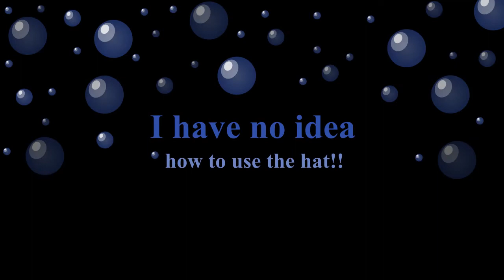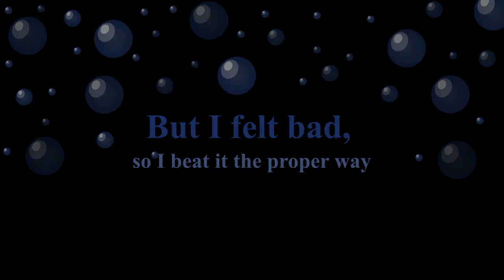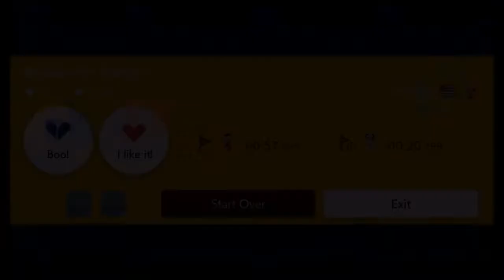I fired and I missed! and Release the Kraken - Super RubberRoss World - Super Mario Maker 2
I cheesed the Kraken!

Enjoy my playthrough highlights of TWO levels of Super RubberRoss World: I fired and I missed! and Release the Kraken!